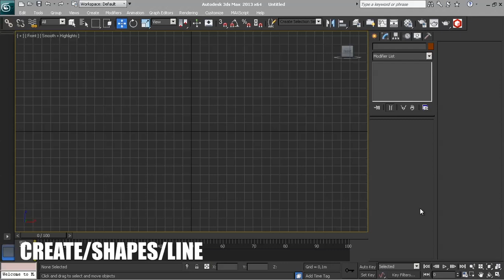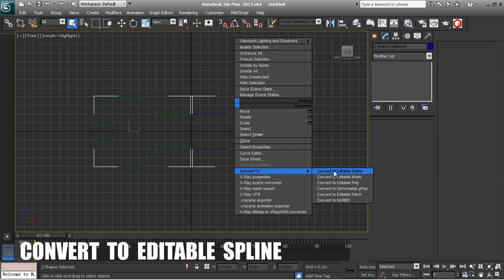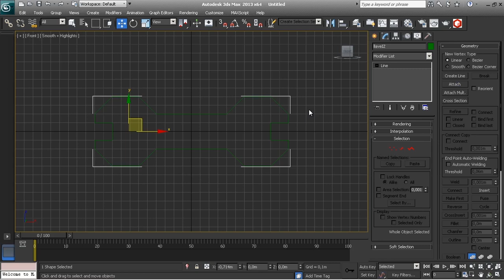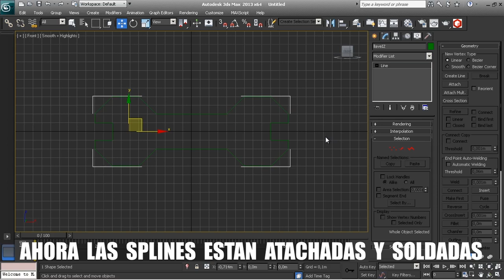Como soldar dos splines en 3dsmax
En este videotutorial puedes ver como hacer primero el attach de splines y después el weld de los vértices que quedaron solapados.